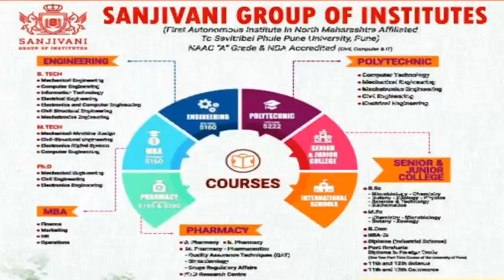अजब गजब कोपरगाव ,काँक्रीटच्या रस्त्यावर डांबरीकरण